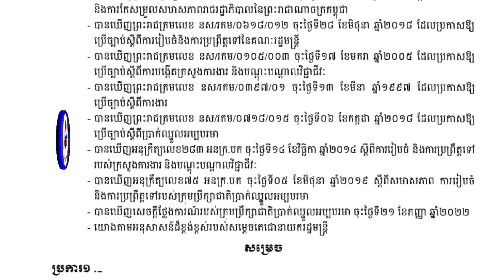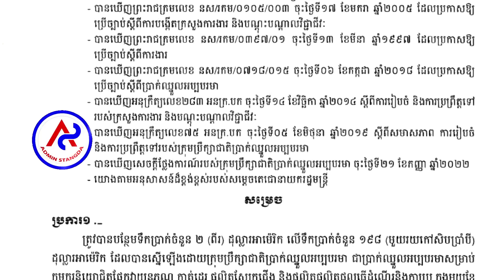Wages for garment workers, footwear and travel products and bags to reach $ 200 per month by 2023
Wages for garment workers, footwear and travel products and bags to reach $ 200 per month by 2023 .. ប្រាក់ឈ្នួលអប្បបរមាសម្រាប់កម្មករនិយោជិតផ្នែកវាយនភណ្ឌ កាត់ដេរ ផលិតស្បែកជើង និងផលិតផលធ្វើដំណើរនិងកាបូប ក្នុងឆ្នាំ២០២៣ ត្រូវបានដំឡើងដល់ ២០០ដុល្លារក្នុងមួយខែ